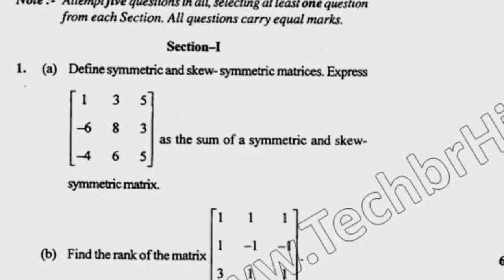BSc 1st Sem Maths Algebra & Trigonometric Question Paper